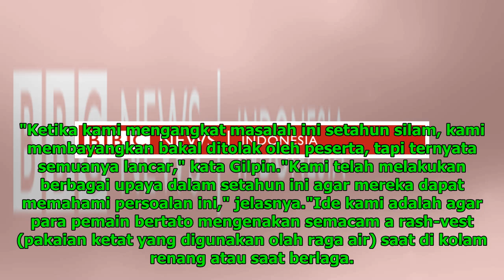Di Jepang, pemain rugbi diminta 'menutupi tato' karena identik yakuza